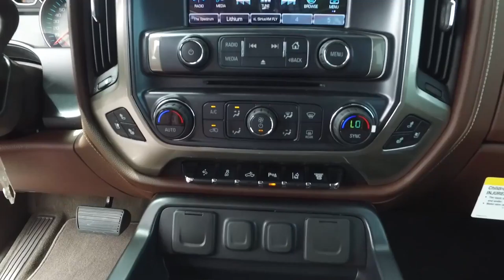2018 Chevrolet Silverado 2500HD High Country - Burns Chevrolet | Rock Hill SC